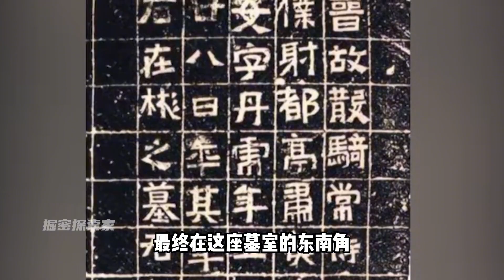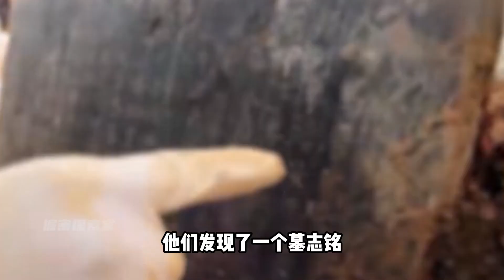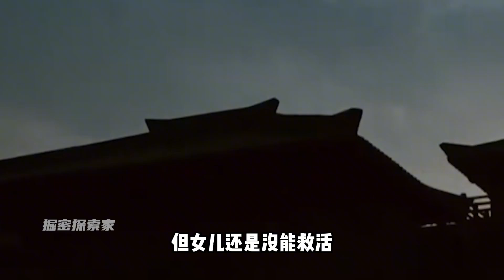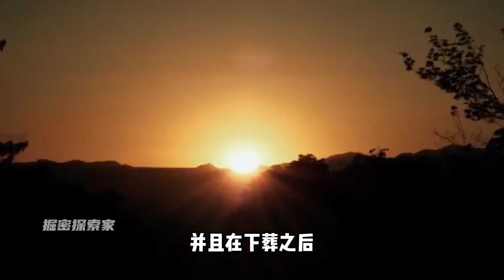南京驚現父女合葬墓，出土500顆神秘藥丸，得知成分后專家怒了